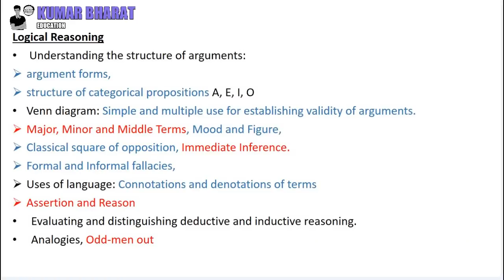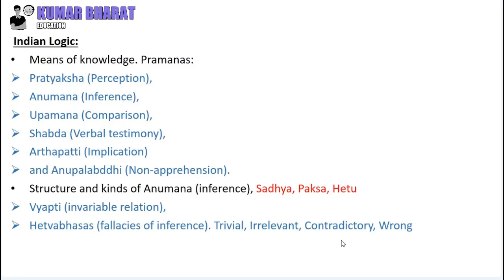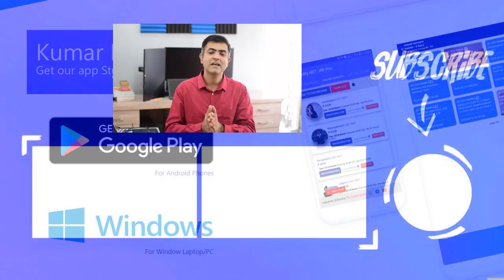UGC NET Logical or Verbal Reasoning Syllabus - सारा कोर्स एक ही विडियो मे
Hello Guys, In this video I have tried to explain all important points that come in the syllabus of the UGC NET Paper 1 Verbal or Logical Reasoning Section. I hope this video will help you to get good marks in NTA NET Exam.

Free Mock Tests - examkhoj.in
Free Demo for the best Paper  1 Course  - kbedu.in/?85